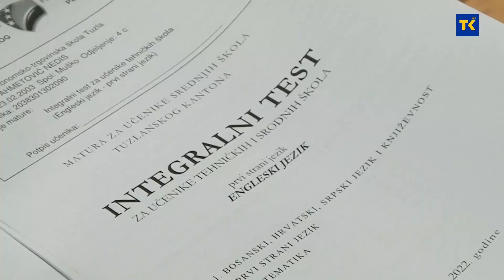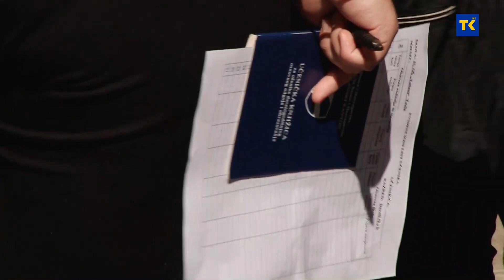Na području Tuzlanskog kantona danas počinju pripreme za eksternu maturu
Na području Tuzlanskog kantona danas počinju pripreme za eksternu maturu. Svi učenici završnih razreda imaju mogućnost da u vrijeme zimskog raspusta usavrše znanje kako bi uspješno položili ovaj vrlo važana ispit.